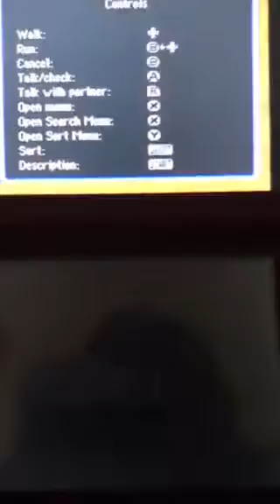Pokémon Mystery Dungeon Explores Of Sky Walkthrough Part 4 Drowzee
While we're Leaving the Kecleon Market we met Marill and Azurill with a Drowzee who's secretly a wanted criminal and I had a vision of the Future that Azurill was being held captive at a Mountain place will Voltage and Skully save Azurill from Drowzee's Evil Conches or will they get a beat down from Drowzee